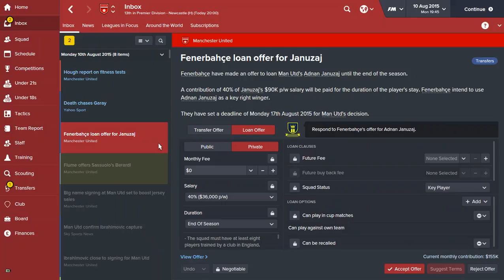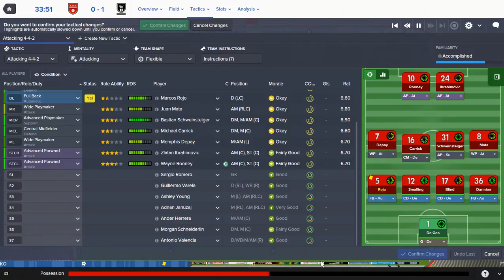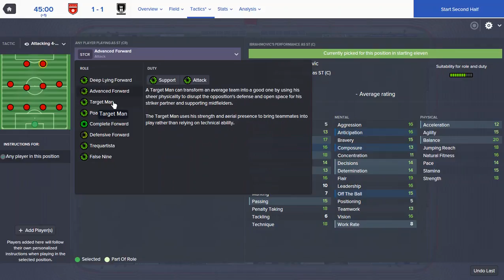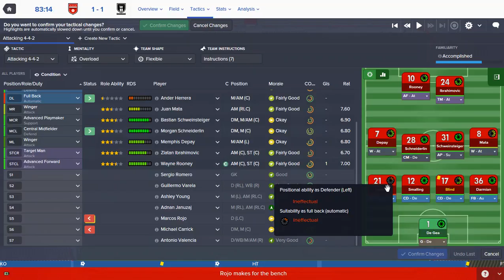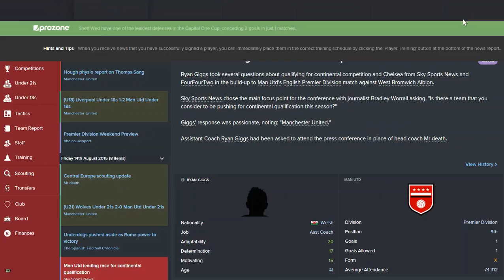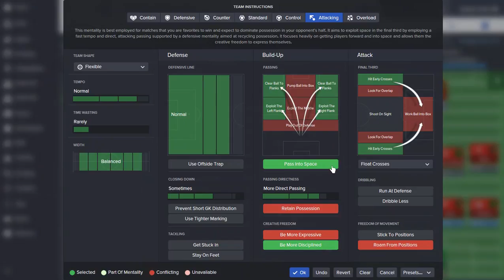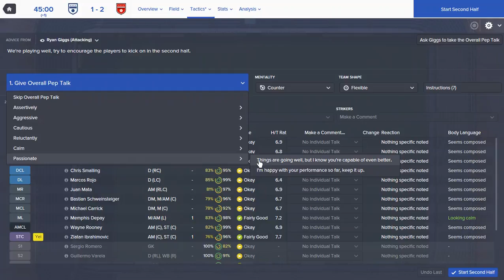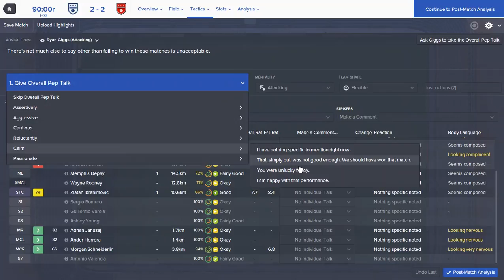Man United - Football Manager 2016 Season 1 Episode 6 : 2 pertandingan liga yang buruk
pada dua pertandingan awal liga inggris , hanya meraih hasil imbang

Pertandingan :

Man United 1 vs 1 Newcastle
WBA 2 vs 2 Man United